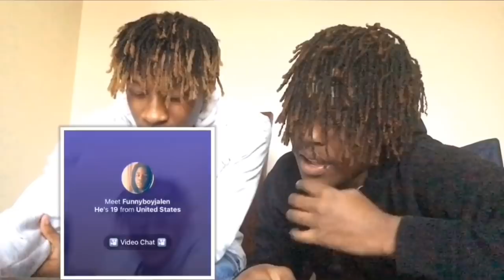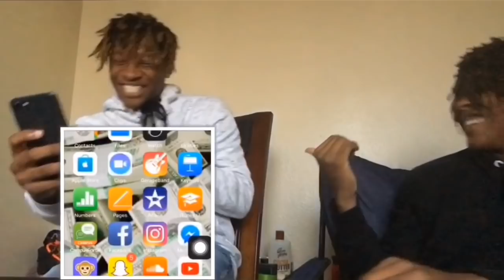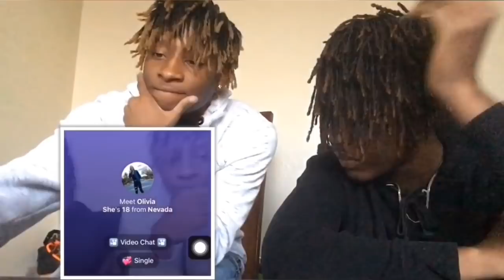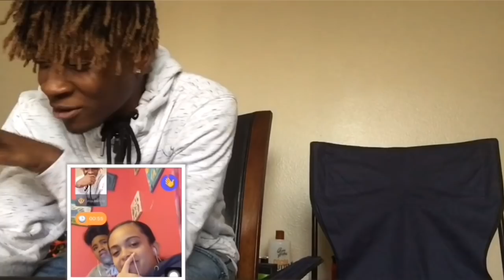Who Dreads Better Monkey Addition‼️